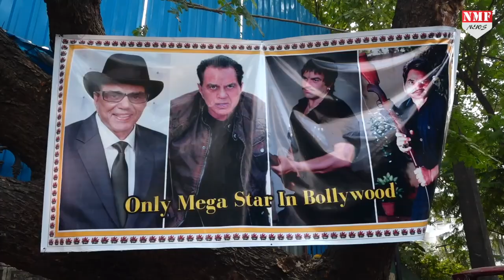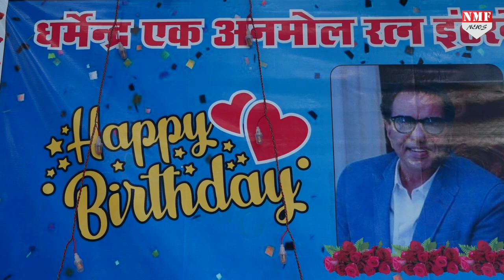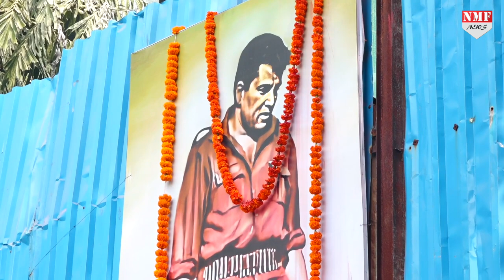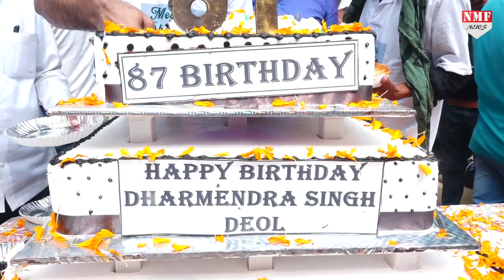Dharmendra Deol के B"DAY पर Fans में दिखा ऐसा दीवानापन, घर के डोल नगाड़ों पर नाचे Fans